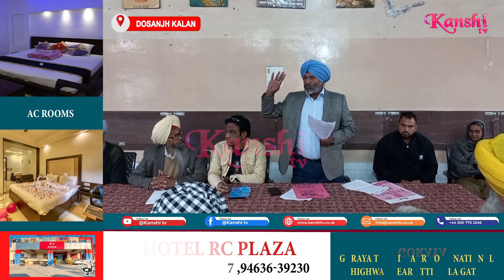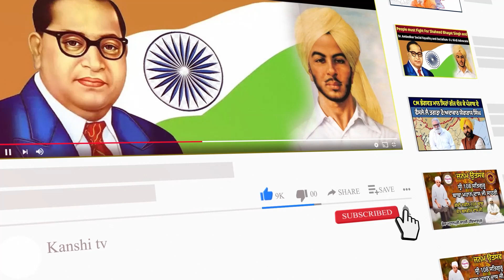ਦੋਸਾਂਝ ਕਲਾਂ ਵਿਖੇ ਗ੍ਰਾਮ ਪੰਚਾਇਤ ਵਲੋਂ ਕੀਤਾ ਆਮ ਅਜਲਾਸ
ਦੋਸਾਂਝ ਕਲਾਂ ਵਿਖੇ ਗ੍ਰਾਮ ਪੰਚਾਇਤ ਵਲੋਂ ਆਮ ਅਜਲਾਸ ਕੀਤਾ